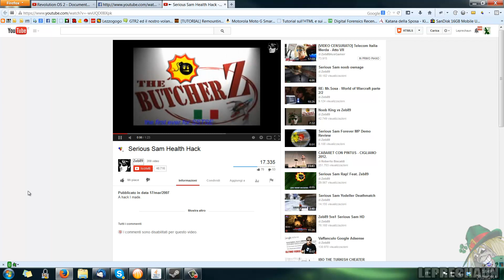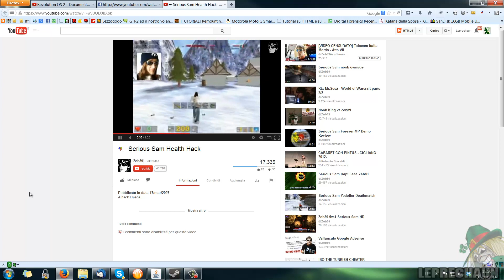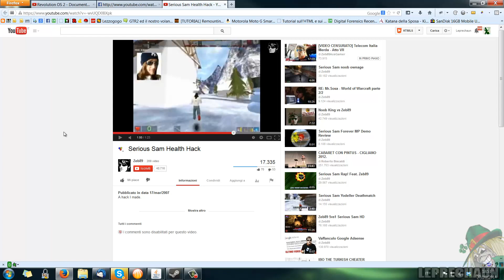Zeb89 Cheater - Lascia le prove sul suo stesso canale!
E ora dite ancora che non è un cheater se ne avete il coraggio...